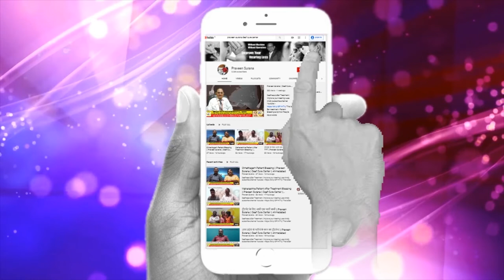लातूर से बच्चे के कान का ट्रीटमेंट || Praveen Surana || Deaf Cure Center || Ahmedabad